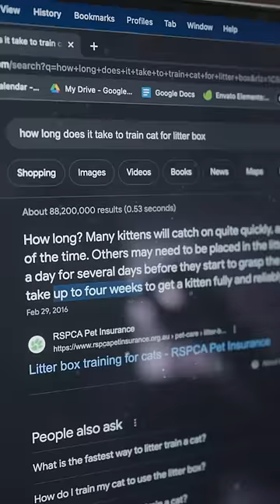I'm Starting To Like This Cat